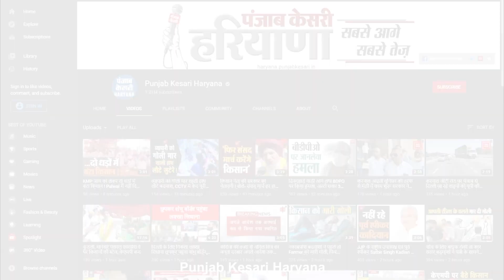BJP की राष्ट्रीय कार्यकारिणी की बैठक खत्म, CM खट्टर ने चर्चाओं की जानकारी